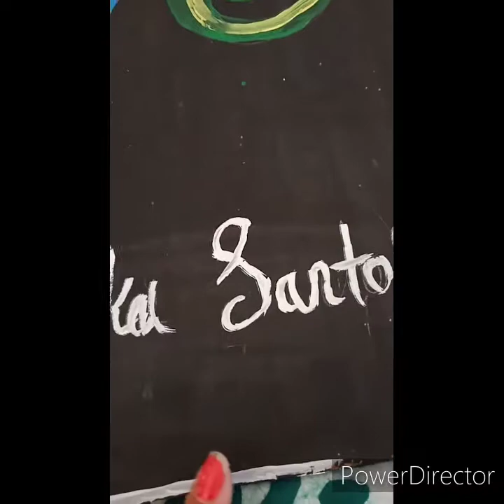DIY old CD craft idea.... Indian MOM Art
Material
*Cardboard cutout
* Colour
*Old CD
* Decor material